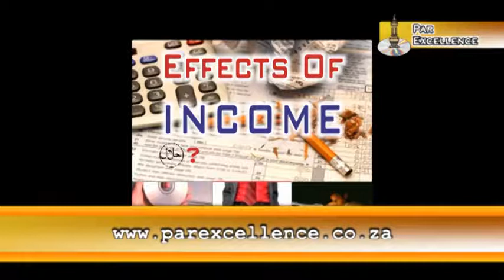Effects Of Income - Mufti Ismail Menk